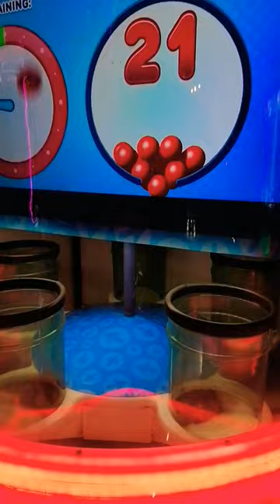mao ni giarig